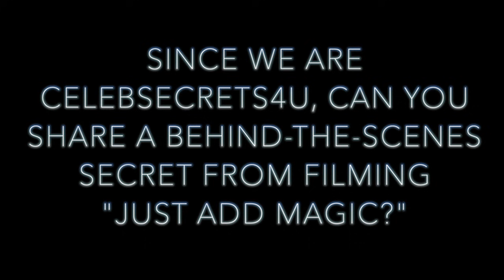On the Red Carpet for Amazon's JUST ADD MAGIC Premiere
CelebSecrets4U chats with Olivia Sanabia, Abby Donnelly and Aubrey Miller on the red carpet at their "Just Add Magic" premiere in Los Angeles.

Based on Cindy Callaghan’s book of the same name, Just Add Magic follows Kelly (Olivia Sanabia, Extant), and her two best friends Darbie (Abby Donnelly, Suburgatory) and Hannah (Aubrey Miller, Austin & Ally), as they stumble upon a mysterious cookbook in Kelly’s attic and discover the recipes in this book are far from ordinary—they’re magical.

The series also stars Dee Wallace (E.T. the Extra-Terrestrial) and Amy Hill (50 First Dates).